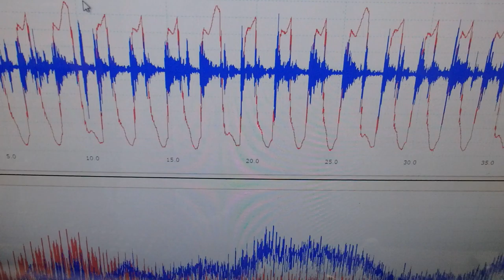メガヘルツの超音波発振制御プローブを利用した実験動画 ultrasonic-labo